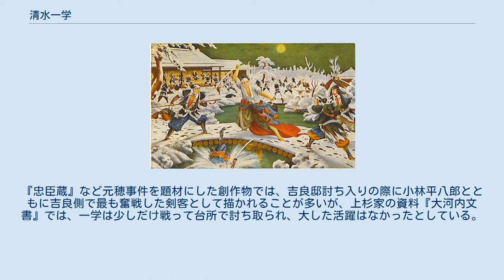清水一学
五代目尾上菊五郎扮する清水一学（豊原国周画） 二刀流で奮戦する一学の典型的イメージ 清水 一学（しみず いちがく）は、元禄時代の武士。
忠臣蔵（赤穂事件）における赤穂浪士討ち入りの際に討ち死にしている。
江戸時代の歌舞伎では実際の赤穂事件関係者の名称を使うことが禁じられていたため、「清水一角」 、「清水大学」などと表現されている。
 忠臣蔵の芝居や講談などでは剣の達人として伝わるが、実際は吉良家の中小姓(用人)である。
 『大河内文書』には吉良上野介と吉良義周にお供して、「少々戦いて討たれ候」とある。
『江赤見聞記』によれば、当時四十歳で台所で死んだ。
 なお、『吉良家分限帳』には隠居付近習七両三人扶持とあるが、『江赤見聞記』には「上野介用人、清水一学、台所口、四十歳」とあり、近習なのか用人なのか不明。
 また今日の忠臣蔵のドラマでは清水一学を二刀流の剣士として描くことがあるが、彼を描いた明治期の歌舞伎では二刀流として扱っていない 。
 高家吉良義央の所領である三河国幡豆郡宮迫村（現・愛知県西尾市吉良町宮迫）の農家に生まれる。
幼名は藤作。
武芸を好み兄・藤兵衛が吉良家の陣屋のひとつ岡山陣屋に勤めていたため、一学も幼少より剣術を習いに同陣屋に通ったという。
二刀流だったと伝わる。
 元禄5年（1692年）、吉良義央の妻・富子（梅嶺院）の目に止まり、士分取立てのうえ吉良家家臣として召抱えられ、江戸呉服橋の吉良邸で中小姓7両3人扶持で義央に勤仕するようになった。
取り立てられた理由は一学が義央の子で夭折した吉良三郎に似ていたためといわれる。
 元禄15年（1703年）、赤穂浪士による吉良邸討ち入りの際に討ち死にした。
享年25。
『忠臣蔵』など元穂事件を題材にした創作物では、吉良邸討ち入りの際に小林平八郎とともに吉良側で最も奮戦した剣客として描かれることが多いが、上杉家の資料『大河内文書』では、一学は少しだけ戦って台所で討ち取られ、大した活躍はなかったとしている。
 墓所は、吉良家菩提寺である江戸牛込の万昌院や三河国宮迫村の円融寺。
法号は端翁元的信士（万昌院）・実相院宗禅信士（円融寺）。
なお、一学の兄の藤兵衛は児玉姓を名乗り、その子孫が今日まで続いている。